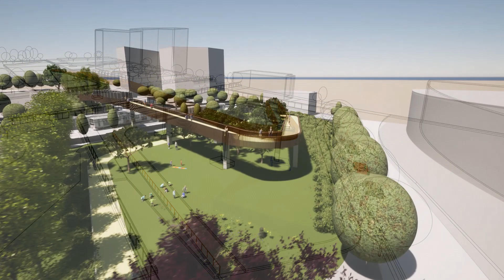Nova passarel·la a Sant Andreu de la Barca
Con el visto bueno del Ayuntamiento de Sant Andreu de la Barca para el proyecto que hemos presentado conjuntamente con Batlle i Roig, se hará realidad la nueva pasarela para peatones y bicicletas, desde la isla de equipamientos hasta el Parque Central.
Muy satisfechos, una vez más, por colaborar y construir para nuestros vecinos, confiamos empezar los trabajos durante este segundo trimestre.